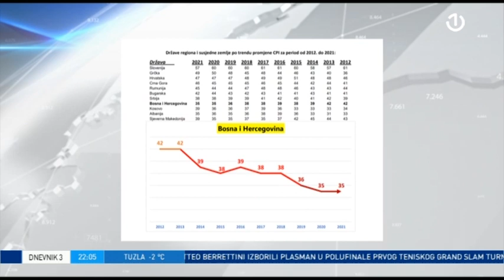Dnevnik 3 - 25.01.2022.